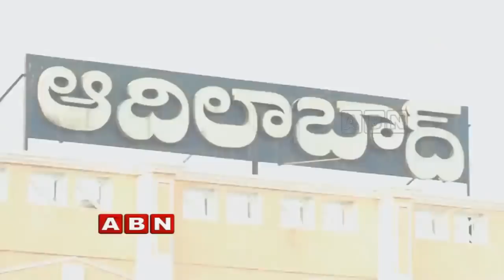TRS Leaders Tension With CM KCR Survey In Adilabad | ABN Inside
Watch the Inside program from which we can know about the hidden politics that are happening in present society. In Today's episode of ABN Inside on February 10: Watch a special report on TRS Leaders tension with CM KCR's periodical review over the functioning of leaders. KCR has got a hopeless report over 3 constituencies in Adilabad.

ABN Inside brings to you the inside stories of politics, political parties and its leaders across AP and Telangana. Inside will bring forth the political drama played behind the curtains to the people.